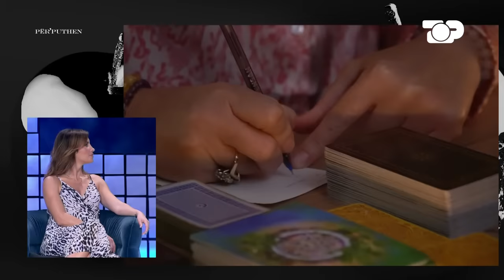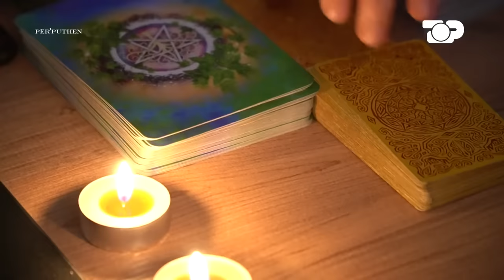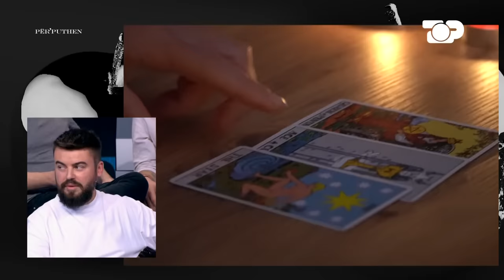Enisa puth në buzë Herrisonin, puthja e parë e sezonit në Përputhen - Ep.33 Përputhen 03/11/2023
Ndodh puthja e parë për këtë sezon në Përputhen. Saidja përplaset me Albinën shkak bëhet Serxho, po Gabriela cilin djalë zgjodhi në takim?

Çdo ditë nga e hëna në të premte, ora 18:15

Autore: Olsa Muhameti
Moderatore: Megi Pojani
Opinioniste: Neda Balluku